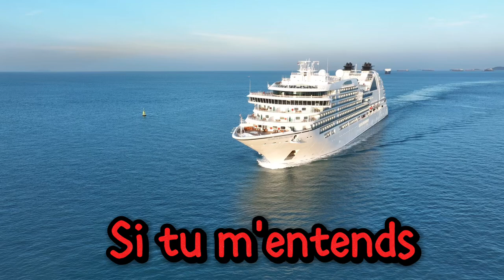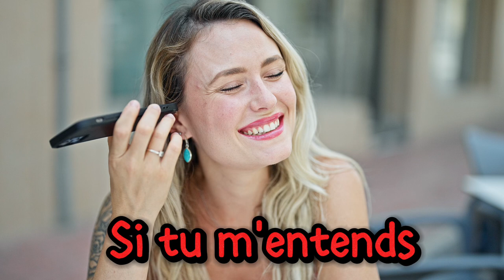Si tu m'entends. Cover Team. Hits Français 2001.